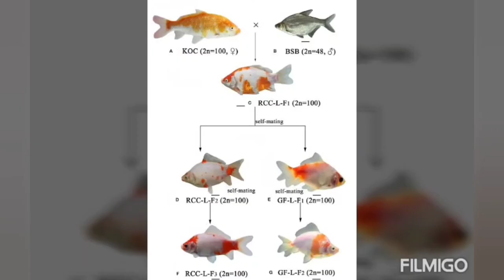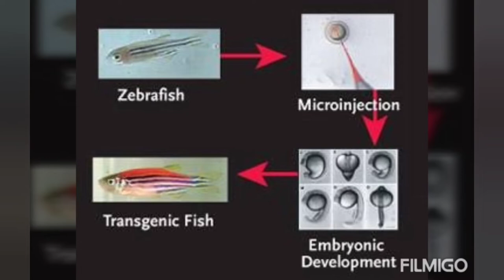PAINTED GLASS TETRA--Full Details🐟